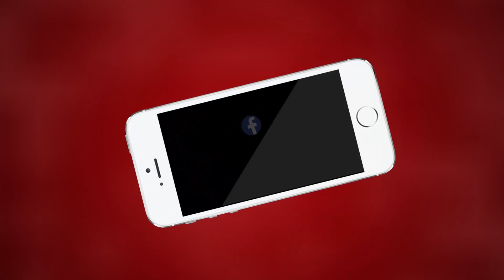Ajmer सड़कों पर गंदे पानी को क्षेत्रवासी अपने खर्चे पर जेसीबी से करा रहे हैं साफ़ | MTTV INDIA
वार्ड पार्षद 34 के महेंद्र राव की लापरवाही, उदासीनता क्षेत्रवासियों पर पड़ रही है भारी
सड़कों पर गंदे पानी को क्षेत्रवासी अपने खर्चे पर जेसीबी से करा रहे हैं साफ़
क्षेत्रवासियों का आरोप जीतने के बाद वार्ड पार्षद नहीं कर रहा कोई भी क्षेत्र में काम